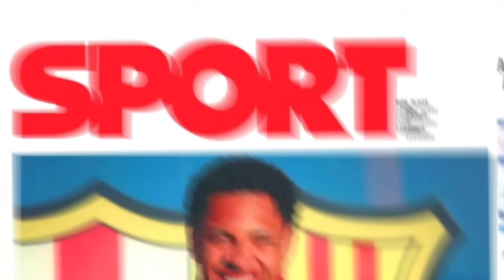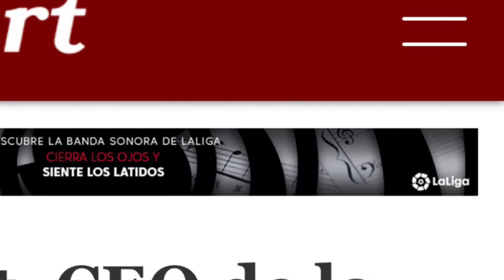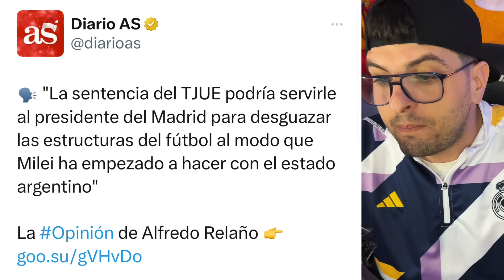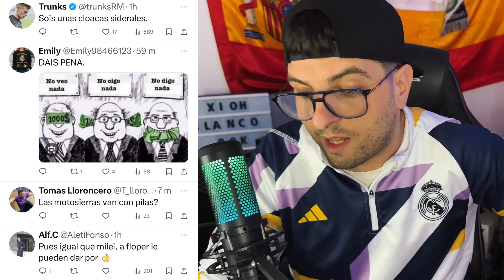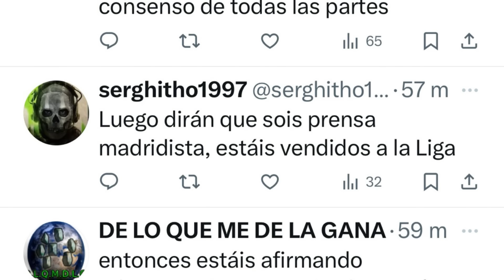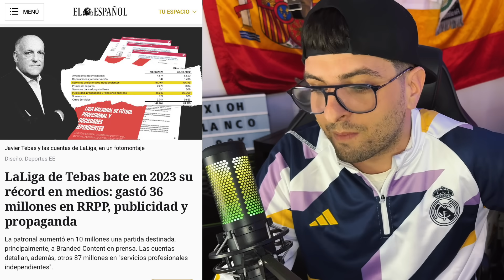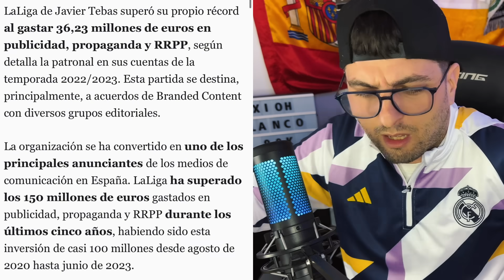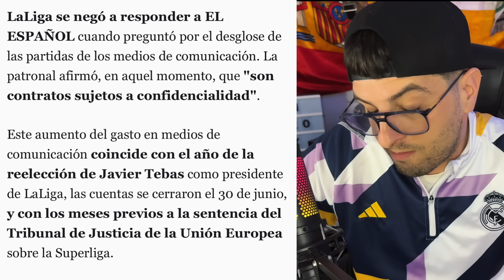TEBAS COMPRA EL DIARIO AS PARA ATACAR A FLORENTINO PÉREZ ¡OTRO ESCÁNDALO LAMENTABLE EN EL FÚTBOL!